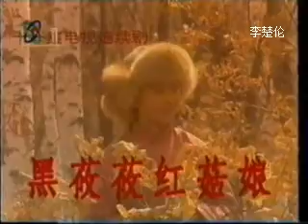中國人民軍隊發展 Communist China military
PLA 1996 001